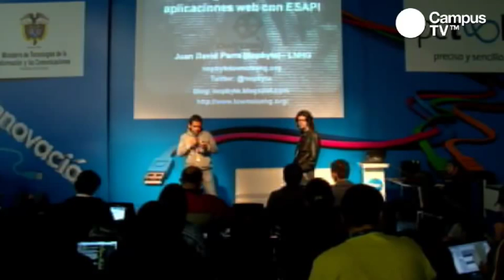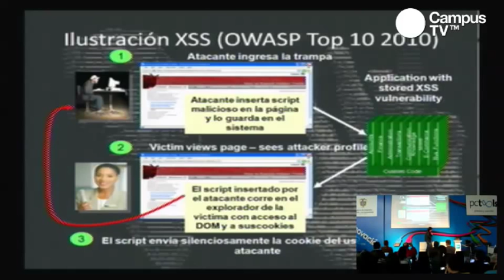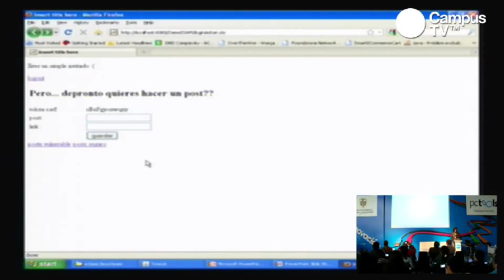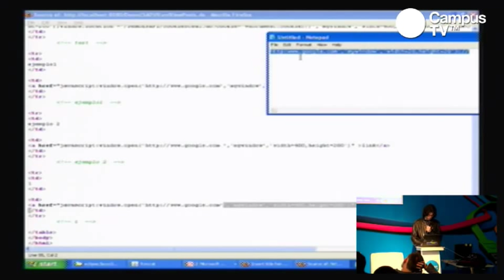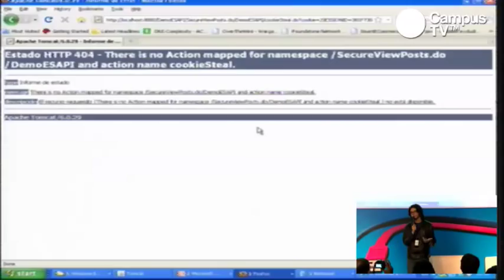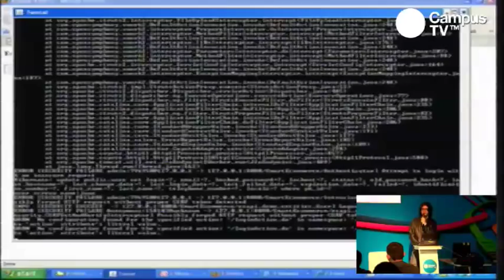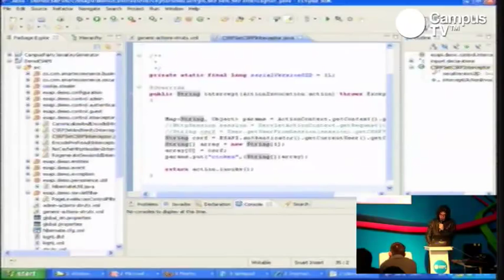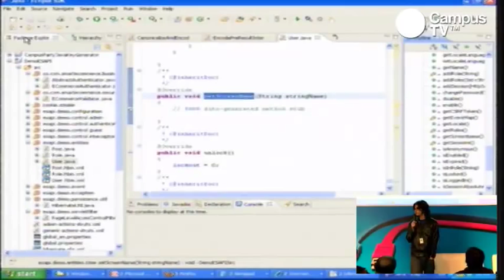CPCO4 - Aseguramiento de vulnerabilidades web con tecnologías OWASP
Las vulnerabilidades más explotadas actualmente en las aplicaciones Web existen principalmente por falta de conocimiento de los conceptos básicos de seguridad por parte de los desarrolladores y arquitectos de software. En esta conferencia se mostraron los principales vectores de ataque utilizados contra las aplicaciones web y se mostró un ejemplo de cómo mitigarlos haciendo una integración con el framework de validación ESAPI, la cual requiere el desarrollo de algunos componentes de software. ESAPI es un componente de software libre, bajo licencia BSD desarrollado y soportado por OWASP y es utilizado actualmente por American Express, Apache Foundation y Aspect Security, entre otras organizaciones.

Conferenciante:
nopbyte - LNHG (Juan David Parra)
Ingeniero de Sistemas y Computación, Master en Redes y Sistemas Distribuidos. Miembro Activo de LowNoise Hacking Group. Miembro del equipo de Hacking (wargames/CTFs) del LNHG. Investigador en temas relacionados con Esteganografía, Ingeniería Inversa, Criptografía y Seguridad Informática en general. Participante en diferentes concursos de Hacking a nivel mundial.

Nivel
Medio/Avanzado